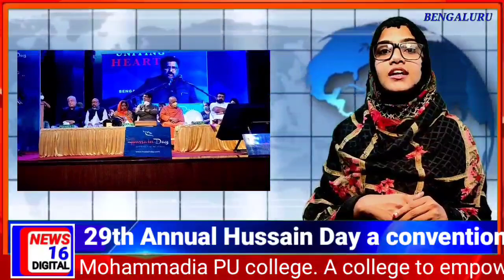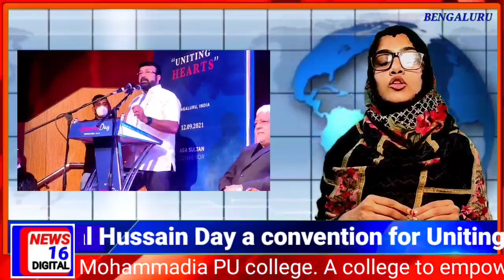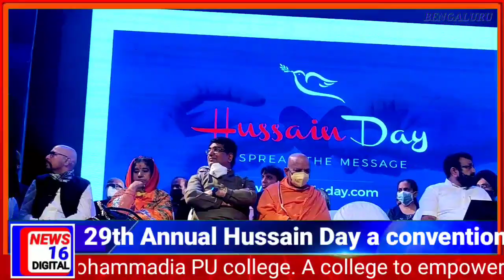29th Annual Hussain Day a convention for Uniting Hearts, organised by Aga Sultan! NEWS16